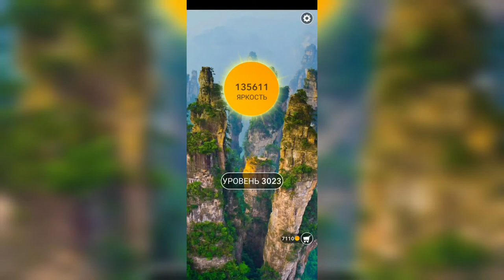Word / Слово Крест: Поиск русского кроссворда / Уровень 3023